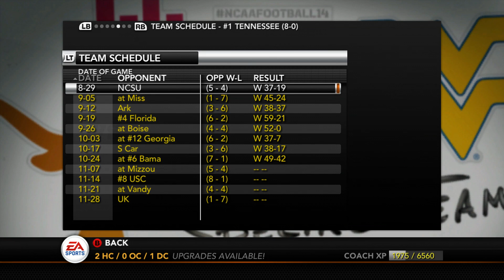NCAA FOOTBALL 22 TENNESSEE VOLUNTEERS DYNASTY EPISODE 38! (Week 11 vs. Missouri)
Tennessee looks to remain #1 with a victory over Missouri.